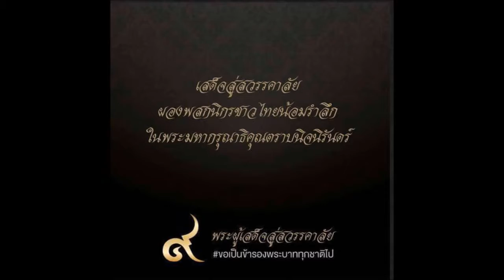Pijjy love King Rama IX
Pijjy was born in the reign of King Rama IX of Thailand.
Version : Full HD, Length : 2.30